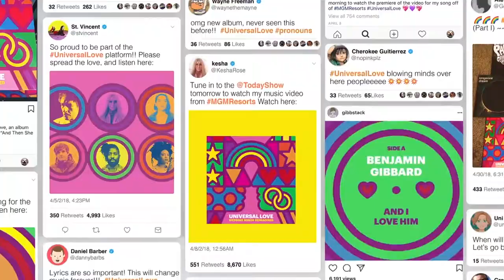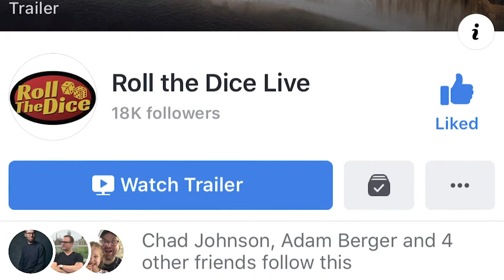From Content Series to Content Ecosystems: Rolling the Dice on Mobile Branded Content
For years the web-series has been the focus of content campaigns (10 episodes x 5 minutes long), but with the shift to mobile, this all has to change. We now have the obligation to deliver the right message to the right person at the right time, requiring a significantly larger (but not necessarily more expensive) content eco-system that lives across consumer touchpoints (IG Stories, Feed, Live, Link Ads, etc.). See how MGM Hotels and Thrillist “Rolled The Dice” to drive consideration (and bookings) for Las Vegas across FB & Instagram.